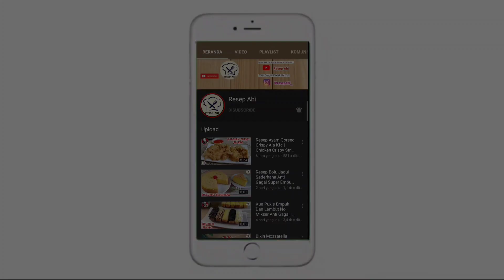RESEP PUDING COKLAT VLA SUSU ENAK NYOKLAT CREAMY LUMER DIMULUT | PUDING COKLAT ALA KFC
PUDING COKLAT VLA SUSU

Assalamualaikum, salam jumpa dengan channel resep abi kali ini saya akan membuat Puding Coklat Vla Susu yang enak nyoklat creamy dan lumer dimulut seperti puding ala KFC , berikut ini bahan-bahannya:
140 gr Gula Pasir
1 Bungkus Agar-agar Coklat
15 gr Coklat Bubuk
800 ml Susu UHT Coklat
50 gr Coklat Blok Dcc
Bahan Vla:
50 gr Gula Pasir
1 Sdm Meizena
300 ml Susu UHT
1 Sachet Susu SKM

Wassalamualaikum.